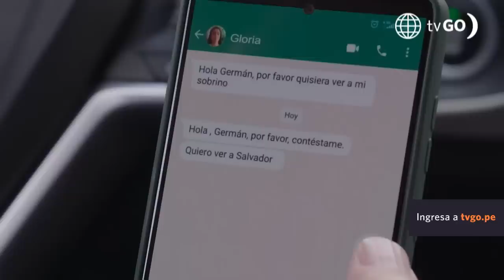Luz de Luna 3: Manrique interceptó a Germán para llevarse a Salvador (Capítulo n° 52)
¡DELINCUENTE!
Manrique interceptó a Germán e intentó llevarse al pequeño Salvador. ¿Cómo se habrá defendido el abogado?

Juntémonos Más.